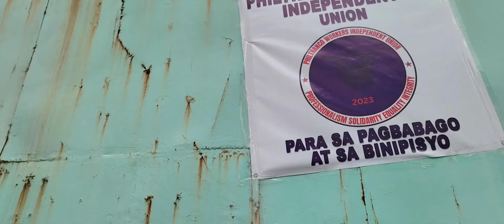Wala tubig Wala korente October 22,2024 Philtranco Kia shop